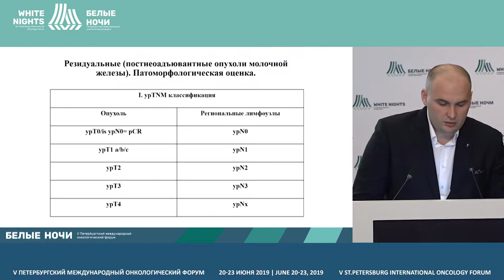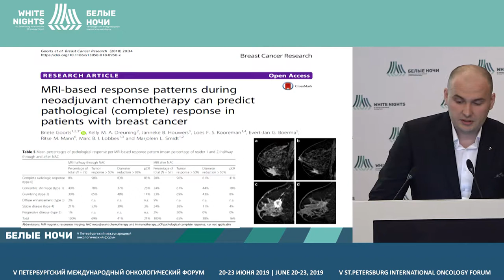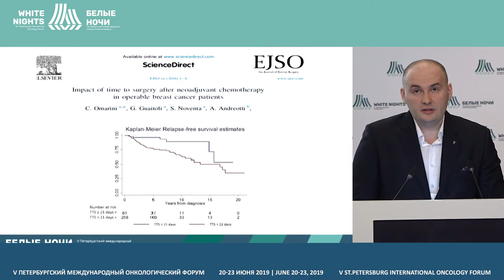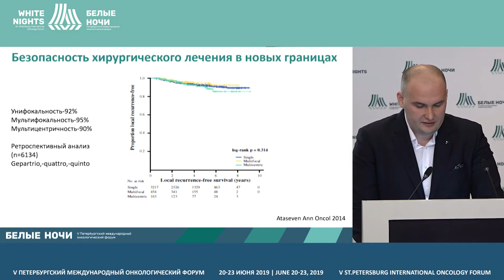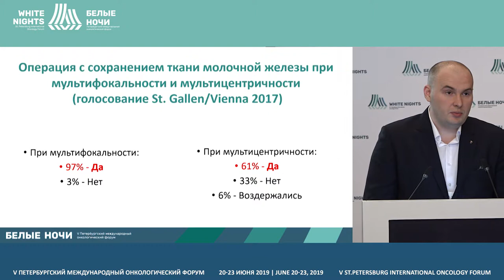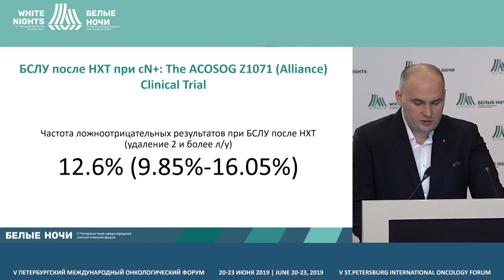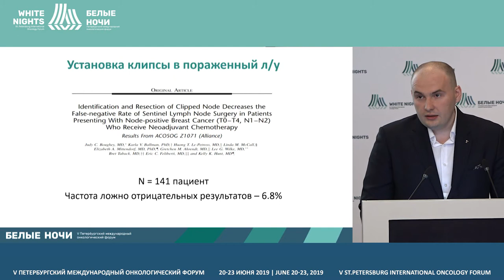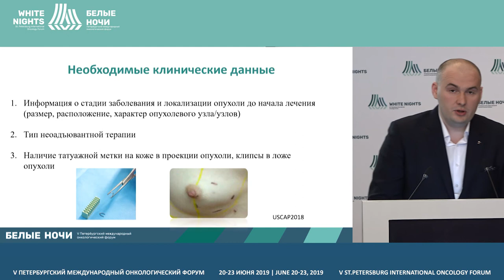Спорные вопросы планирования лечения резидуального РМЖ после неоадъювантной химиотерапии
Ерещенко Сергей Сергеевич, ФГБУ «НМИЦ онкологии им. Н.Н. Петрова» Минздрава России, Санкт-Петербург